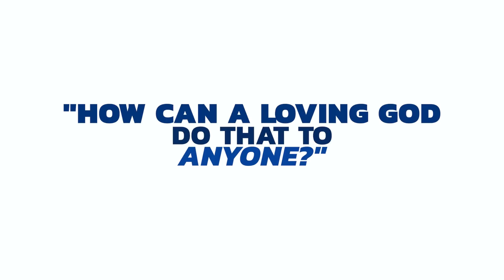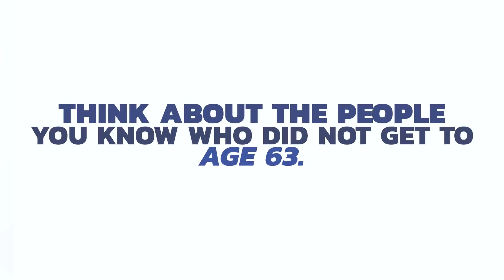The Days Are Short: Are You Ready?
Judgment is coming for everyone. You might know what I’m going to say now: “Are you ready?” That can become almost a cliché. Are you ready? We all – Christian and non-Christian - have one of two events in our future: we’re either going to die and face judgment as Hebrews 9.27 says, or we’re going to be alive at the second coming of Jesus and then face judgment as 2 Corinthians 5 tells us. That’s it - one or the other. There are no other options.

Jeff Peterson pastors @gccsatx of San Antonio, Texas.

0:00 - We all have one of two events in our future.
0:21 - Will Christians be judged as well?
0:53 - Are you ready?
2:21 - What is the Judge's standard?
2:56 - If condemned, where will I  go?
3:35 - How can a loving God put people in hell?
3:47 - How can the Holy God let the guilty go free?
4:27 - Where did all of those years go?
6:24 - Why are people so afraid to die?
7:36 - How many more days do you have?
8:55 - Is there any hope for me?